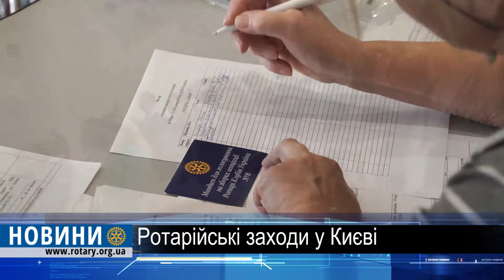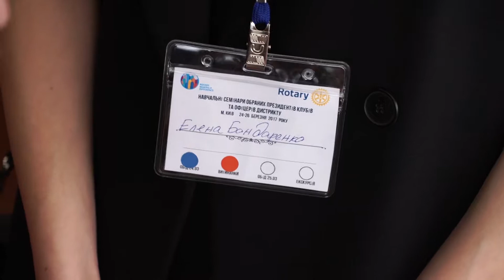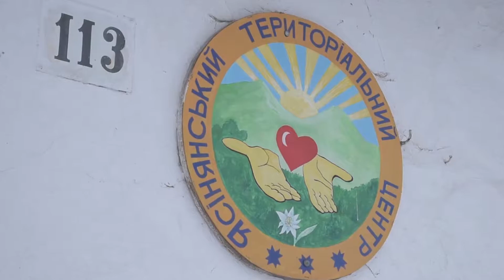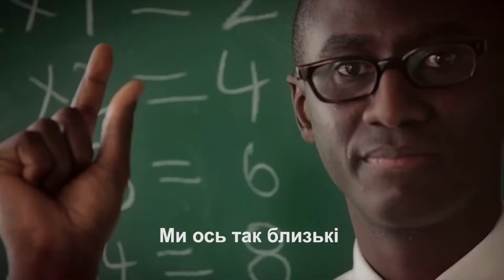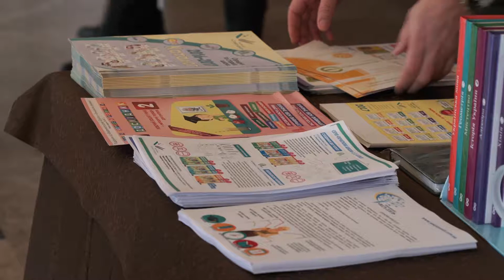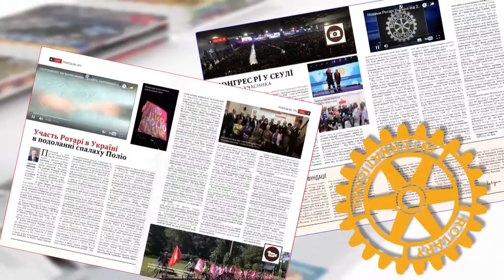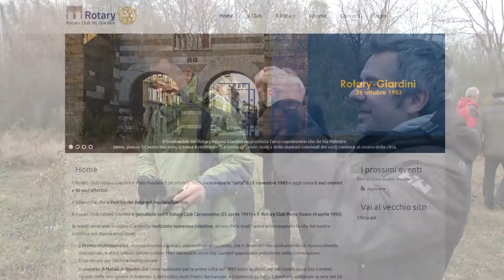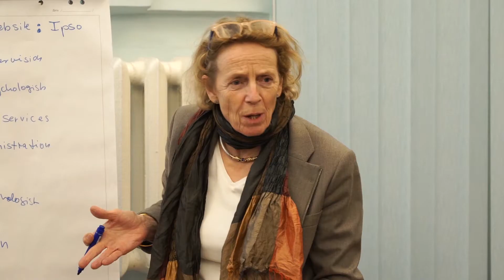Новини Ротарі. 2017/04/07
В цьому випуску:
Навчальний семінар обраних президентів Ротарі Клубів Дистрикту 2232 відбувся у Києві; Міжнародний освітній форум за підтримки ротарійців; Ротарі Клуби Німеччини та України розпочали реалізацію спільного  проекту; виставка пам’яті Богдана Ступки; березень у ротарійському календарі.